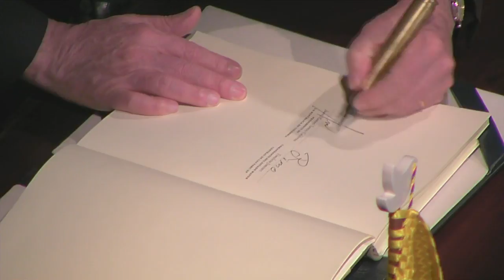Santos prevê queda de Maduro em breve na Venezuela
O presidente da Colômbia, Juan Manuel Santos, disse que vê a queda do regime de Nicolás Maduro na Venezuela. Ele também falou sobre a dificuldade de alcançar um novo cessar-fogo bilateral com a guerrilha do ELN.